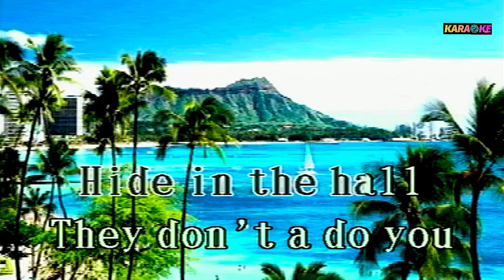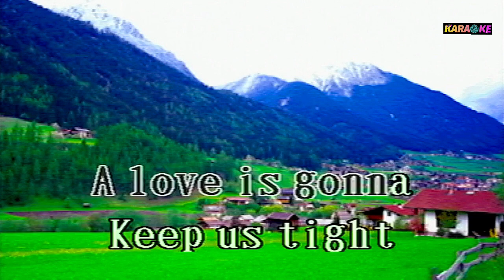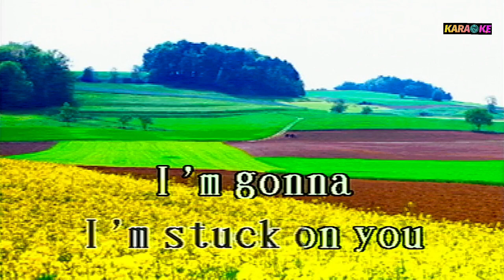STUCK ON YOU - ELVIS PRESLEY KARAOKE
ELVIS PRESLEY COVER SONG